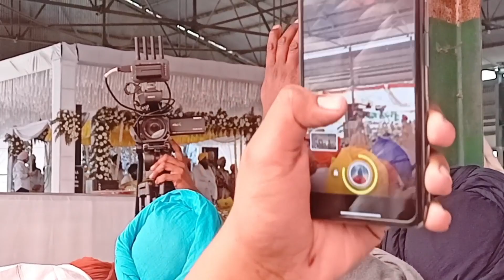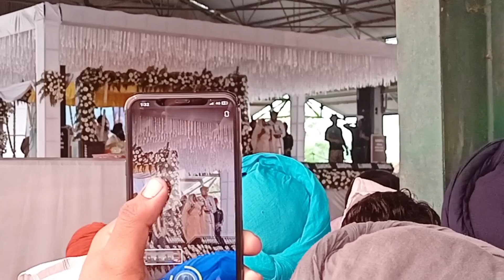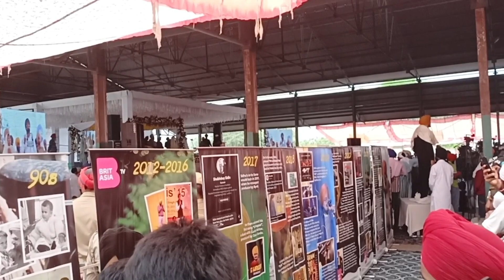ਸਿੱਧੂ ਦੇ ਮਾਤਾ ਪਿਤਾ ਨੇ ਦੇਖੋ ਕੀ ਕਿਹਾ।justiceforsidhumoosewala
ਸਿੱਧੂ ਦੇ ਮਾਤਾ ਪਿਤਾ ਨੇ ਦੇਖੋ ਕੀ ਕਿਹਾ।